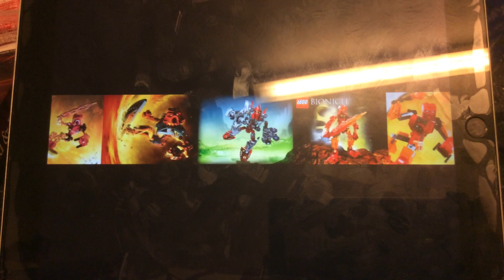BIONICLE GWP UPDATE: LEGO has restricted BIONICLE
Of course of all themes the BIONICLE GWP has restrictions...

Still though thank you LEGO for bringing back BIONICLE in set form!